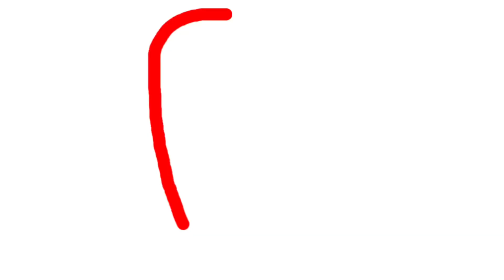A new Album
A New album coming Saturday call the big Apple￼